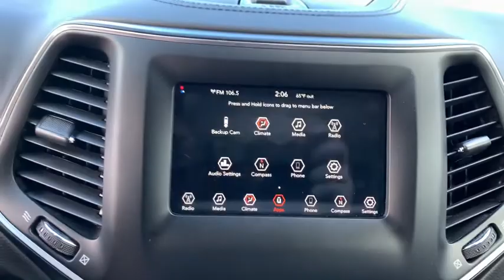2019 Jeep Cherokee Willoughby, Painesville, Chardon, Chesterlane, Mayfield Heights OH J20783A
Billet Silver Metallic Clearcoat Used 2019 Jeep Cherokee available in Willoughby, Ohio at Chrysler Dodge Jeep Ram of Willoughby. Servicing the Painesville, Chardon, Chesterlane, Mayfield Heights, OH area.